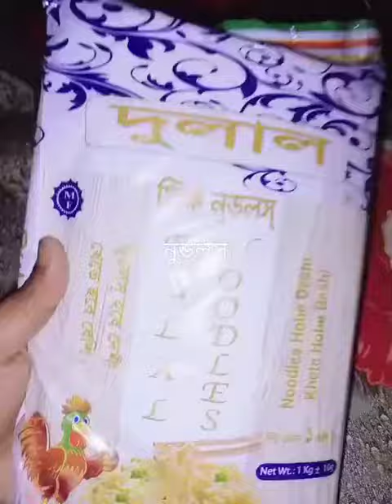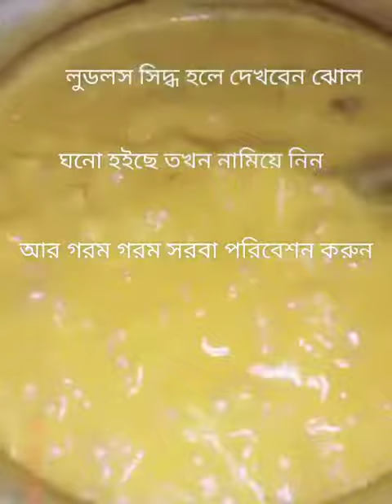এই খাবারটা কে আরবি ভাষায় বলে সরবা একবার হলেও ট্রাই করবেন খুব মজার রেসিপি(পর্ব৫৯৩)cooking